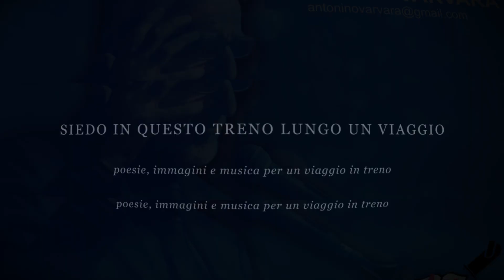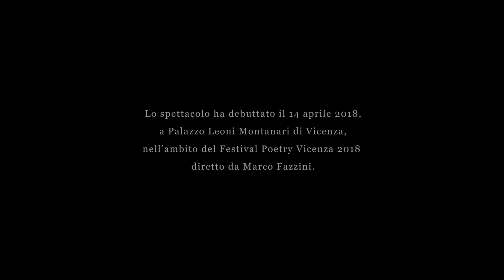Antonino Varvarà | Reading "Siedo in questo treno lungo un viaggio" - Demo.Poesie, immagini, musica.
"Siedo in questo treno lungo un viaggio" è uno spettacolo di lettura di poesie del novecento, con la regia e le immagini digitali di Alessandra Ursoleo, e le musiche originali di Valter Tessaris alla chitarra. Il progetto nasce su richiesta del Prof. Marco Fazzini per il Festival di Poesia Poetry di Vicenza 2018. Insieme ad Alessandra Ursoleo e Valter Tessaris ho così scelto di proporre un reading-spettacolo che affronta il tema del viaggio come metafora della vita.
Un viaggio che simbolicamente comincia con la preparazione delle valigie e continua con l’avviarsi in stazione, dove un altrettanto simbolico treno a vapore è pronto per accompagnare lo spettatore in un suggestivo susseguirsi di poesie di Handke, Ferlinghetti, Prévert, Gozzano, Bukowski, Pasolini, Caproni… Poesie per ripercorrere le atmosfere della fanciullezza, le sfide dell’adolescenza, il calore degli affetti più cari, il turbinio delle riflessioni dell’età più matura. Con levità, con passione, con delicatezza, con crudezza, con ironia… Fino all’ultima stazione, quella in cui si scende definitivamente perché si è arrivati, e non si può fare altro che tirar giù le valigie e augurare ai compagni di viaggio: “Buon proseguimento”.

BREVE CV DI ANTONINO VARVARA'
Antonino Varvarà ha frequentato la Scuola di Recitazione del Teatro Stabile di Genova, studiando con Anna Laura Messeri, Marco Sciaccaluga, Eros Pagni, Giorgio Gallione, Rachele Ghersi, Gian Maria Volonté.
E’ stato Direttore Artistico del Teatro Aurora di Venezia Marghera e Regista e Drammaturgo della Compagnia Questa Nave di Venezia.
Come regista e drammaturgo ha vinto nel 1991 il Premio “Differenti Sensazioni”, e nel 2010 e il Premio dell’Associazione Nazionale Critici di Teatro. La Biennale Teatro di Venezia, diretta da Maurizio Scaparro, ha coprodotto e ospitato tre sue regie: Orlando Furioso ovvero la Fine del Mondo (2006), Il padre di famiglia (2007) e Mare Mio (2008).
Ha insegnato Recitazione presso la Scuola di Teatro Foyer di Venezia ed è stato docente di Dizione e Lettura all’Accademia Teatrale Veneta di Venezia, e di Lettura alla Civica Accademia d’Arte Drammatica Nico Pepe di Udine.
Ha collaborato col Prof. Luciano Canepari, docente di Fonetica all’Università Ca’ Foscari di Venezia, alla stesura del “Manuale di pronuncia dell’italiano standard” (Edizione Zanichelli).
Ha condotto Corsi di Teatro e di Analisi dello Spettacolo presso molti Istituti scolastici di Venezia e della provincia.
Ha condotto Corsi di Lettura Espressiva per la Biblioteca Civica Bertoliana di Vicenza e per molte Biblioteche della provincia vicentina. E Corsi di Impostazione della Voce, Dizione e Lettura Espressiva, come aggiornamento per gli insegnanti, in istituti scolastici del capoluogo berico.
Conduce Corsi di Lettura Espressiva, Dizione e Impostazione della Voce anche privatamente.
Come lettore ha collaborato, a Venezia, con la Biblioteca Nazionale Marciana, con l’Ateneo Veneto e con l’Università Ca’ Foscari; a Padova con la Libreria Laformadelibro, a Vicenza, col Festival di Poesia Poetry, con la Società Dante Alighieri, con la Casa Editrice Neri Pozza, con l’Associazione Pigafetta 500, con la Libreria Galla 1880 e con l’Accademia Olimpica-Teatro Olimpico. Per quest’ultimo Ente ha ideato e realizzato, in occasione delle Celebrazioni per i 700 anni dalla morte di Dante Alighieri, il Progetto ”...in loco d’ogne luce muto”, lettura interpretata di 15 Canti dell’Inferno in cinque prestigiosi luoghi del Capoluogo vicentino: Conservatorio di Musica “Pedrollo”, Palazzo Chiericati, Palazzo Trissino, Teatro Olimpico, Palazzo Bonin Longare.
Per il Festival di Letteratura “Profumo di carta” di Isola Vicentina (VI) ha ideato e realizzato “Caro Pier Paolo, non sai quanto ci manchi…”, lettura in forma di lettera aperta di alcune poesie di Pier Paolo Pasolini, in collaborazione col Conservatorio di Musica “A. Pedrollo” di Vicenza.